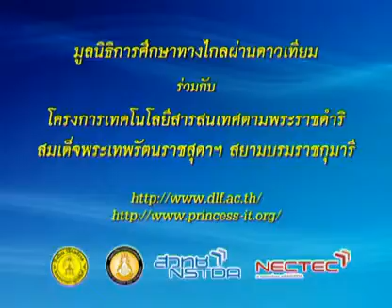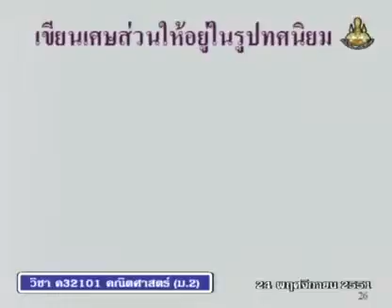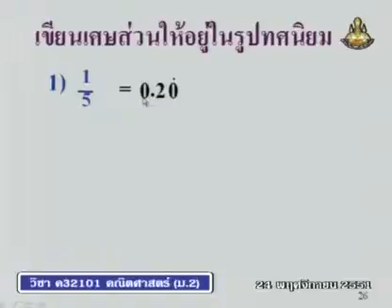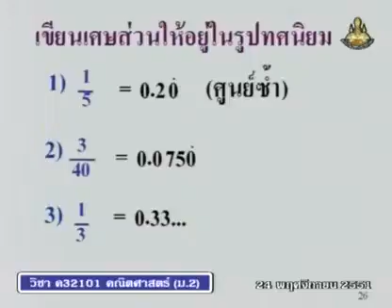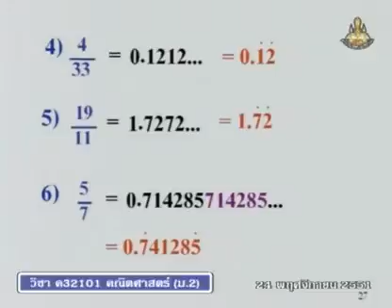230 51maM2 066Dh mathm 2 คณิตศาสตร์ม 2